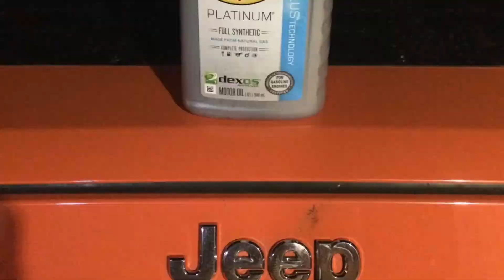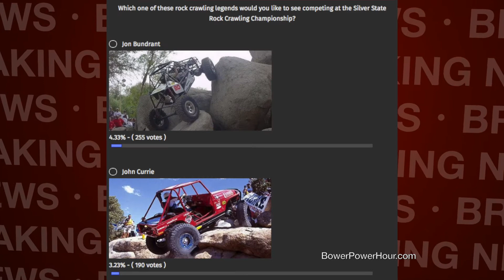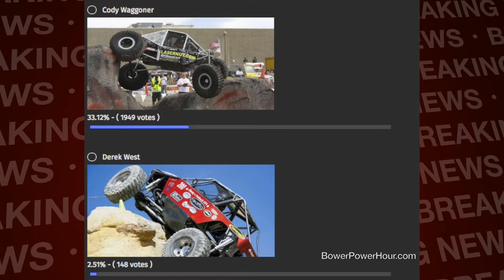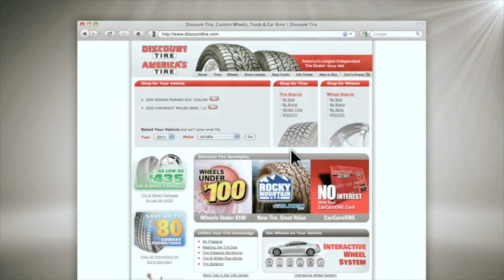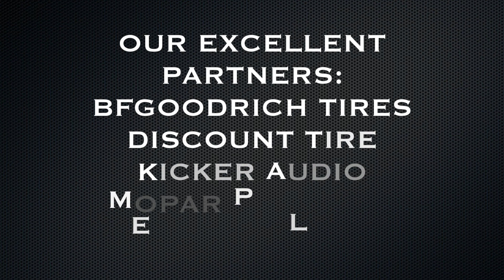Brad Lovell, Southern Rock Racing, BlueRibbon Coalition and Tech and Tools on Bower Power Hour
December 22, 2015 Bower Power Hour is presented by Kicker Audio, Discount Tire, BFGoodrich Tires, Mopar Pennzoil Express Lane - Dig into more on our guests
Featured Racer: Brad Lovell, Lovell Racing
Featured Event: Clyde Bynum, Southern Rock Racing Series
Featured Land Use: Todd Ockert, BlueRibbon Coaliion
Featured Tech and Tools: Seats and Seat Belts
Hosted by: Charlene Bower